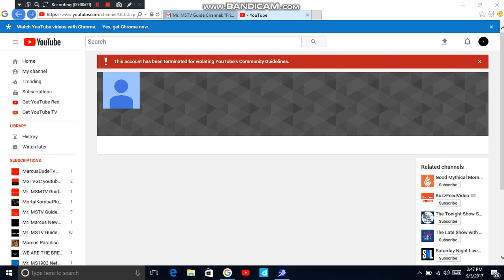Babe TV 18 has been terminated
This account has been terminated for violating YouTube's Community Guidelines.